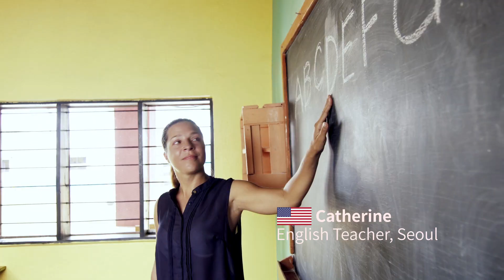SBI Cosmoney - Overseas Remittance You Can Trust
Pay Less, Send More!
Exchange Rate, Service Charge? Worry no more!
✔️ No need to visit the banks, just send through your mobile phone!
✔️ Unbeatable Exchange Rate, Fast Processing Time
✔️ USA, Canada, UK. Australia... plus 8 more countries